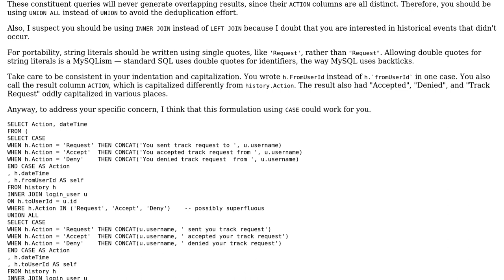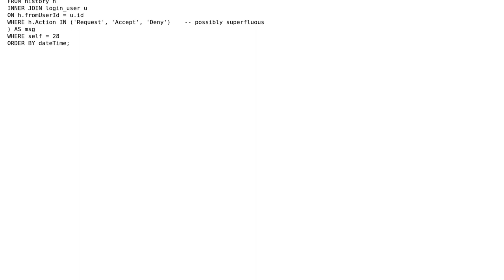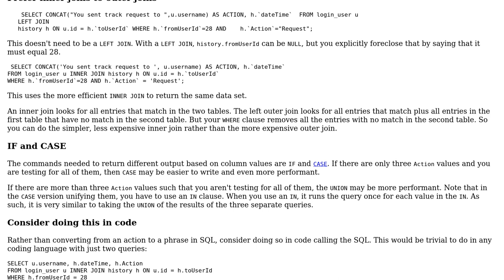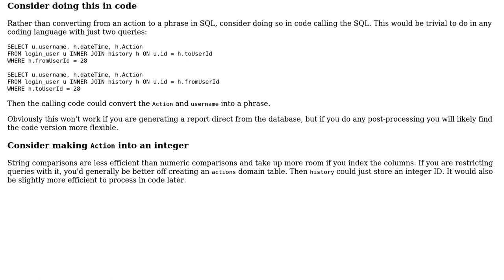User-tracking history query (3 Solutions!!)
User-tracking history query

With thanks & praise to God, and with thanks to the many people who have made this project possible! | Content (except music & images) licensed under CC BY-SA | Music | Images & others | With thanks to user sum1 user mdfst13 user Marcus H user 200_success and the Stack Exchange Network Trademarks are property of their respective owners. You are responsible for your own actions.